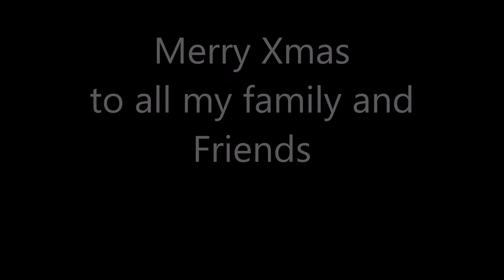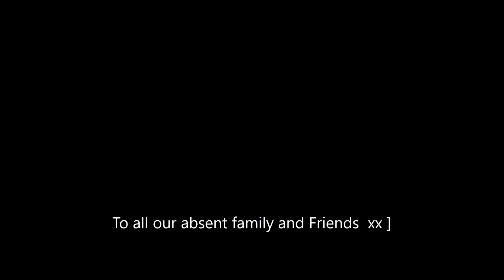A Xmas wish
Hoping to meet up with our family and friends over this difficult Christmas period.